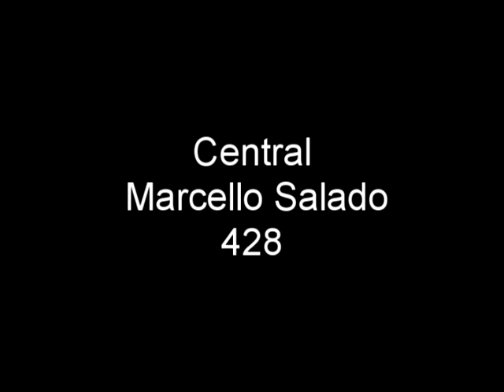Cuba Steam in Paradise 1999 part 5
Central Marcello Salado (428). The locos at this mill were always kept in a clean condition, it is therefore not a great surprise that this mill was chosen as a museum when steam haulage was eliminated from Cuba’s sugar mill systems. The road that runs alongside the railway is good for pacing shots of the Baldwin 2-6-0. Also in steam was a Baldwin 2-6-2ST saddle tank. Sadly not in steam was an Alco 2-8-0 resplendent is red livery recently rebuilt by the famous Argentine locomotive engineer L.D.Parta.
A ride on the footplate of a Baldwin 2-8-0 at Central Venezuela (522).
No apology for the six and three quarter minute sequence at Orlando Gonzáles Ramirez (503) of an Alco Cook 2-8-0 struggling along at walking pace into the gathering darkness with a heavy load of cane. The stills photographers had given up long before because of poor light but it was still possible to capture some decent video, especially the glow from the burners. A never to be repeated and never to be forgotten experience.
Central Rafael Freyre (635) was a favourite of many steam enthusiasts visiting Cuba. Hard worked narrow gauge locos and good scenery was worth the long journey to the east of the island. A 30” gauge Baldwin 2-8-0 is seen in action.
Music & arrangement by Max TenRoM - Jamendo.com